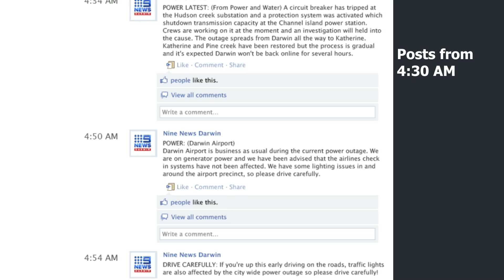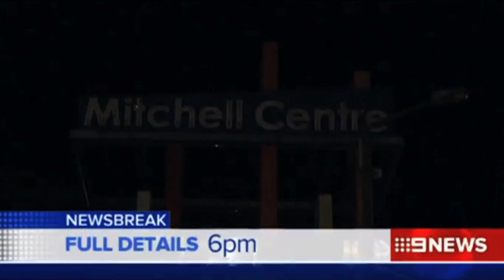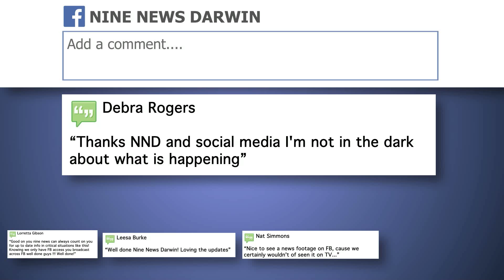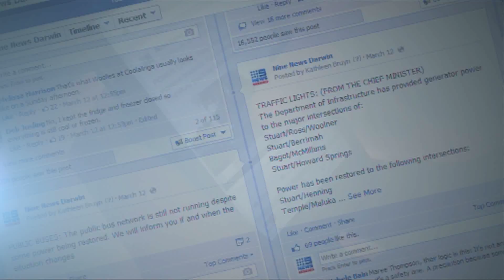Nine News Darwin Blackout Facebook Coverage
When Darwin was crippled by a power blackout in March, Nine News used the power of social media to keep Territorians informed of what was happening.